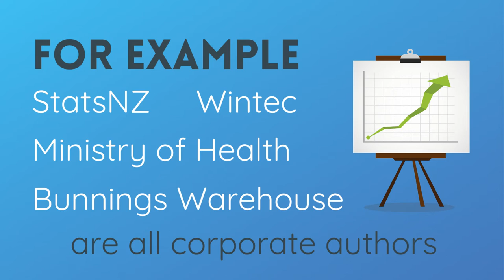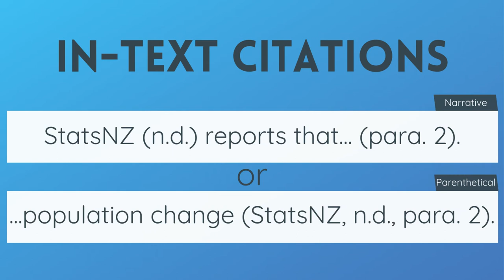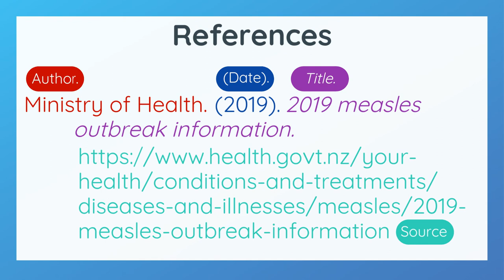How to Reference a Website in APA Style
This video will show you how to reference online articles & websites in the APA reference style.

Updated: 25 November 2019